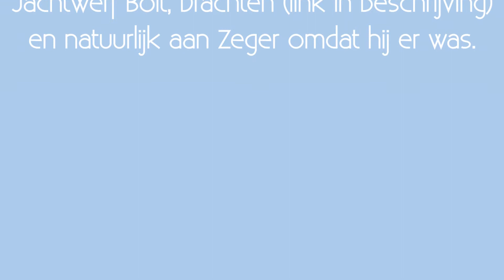Heerenleed´s eind van het seizoen 2021.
Op 1 november 2021 is Heerenleed weer in winterslaap gegaan. Later dan gebruikelijk, maar ons seizoen was dan ook kort. Het is altijd een enerverend gedoe, want Heerenleed in de kraanbanden is altijd een heel gevaarte. Maar alles ging weer zonder enig probleem, mede dankzij de goede zorgen, als altijd, van de mensen van (Drachten). Lees ook onze belevenissen op